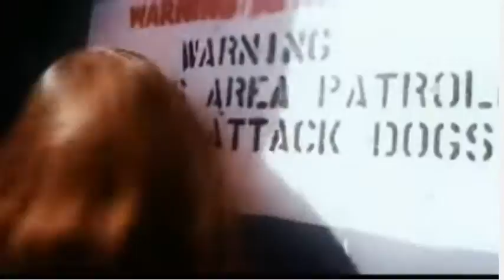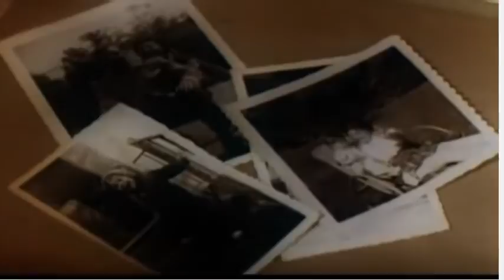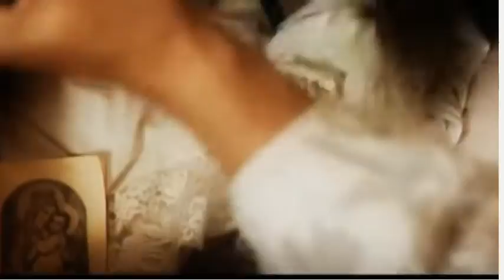ALICE SWEET ALICE 1976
THIS IS A PUBLIC DOMAIN MOVIE

Linda Miller as Catherine Spages
Mildred Clinton as Mrs. Tredoni
Paula E. Sheppard as Alice Spages (as Paula Sheppard)
Niles McMaster as Dominick 'Dom' Spages
Jane Lowry as Aunt Annie DeLorenze
Rudolph Willrich as Father Tom
Michael Hardstark as Detective Spina
Alphonso DeNoble as Alphonso
Gary Allen as Jim DeLorenze
Brooke Shields as Karen Spages
Louisa Horton as Dr. Whitman
Tom Signorelli as Detective Brennan
Antonino Rocca as Funeral Director
Lillian Roth as Pathologist (as Miss Lillian Roth)
Kathy Rich as Angela DeLorenze
Patrick Gorman as Father Pat

Favorite daughter Karen (Brooke Shields) is viciously strangled and set afire in church on the day of her First Communion, and suspicion falls on her jealous and emotionally unstable sister, Alice (Paula E. Sheppard). When the girls' aunt, Annie (Jane Lowry), is later stabbed on an apartment complex stairway, Alice is sent away. But the attacks continue, prompting priest Father Tom (Rudolph Willrich) and Alice's dad, Dominick (Niles McMaster), to go in search of the real killer.